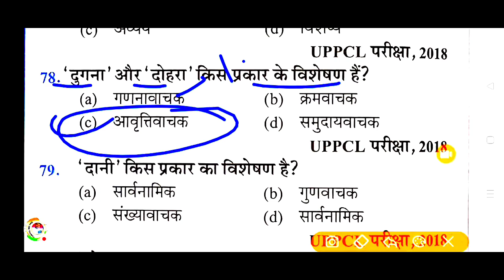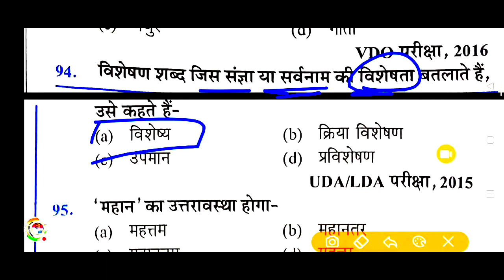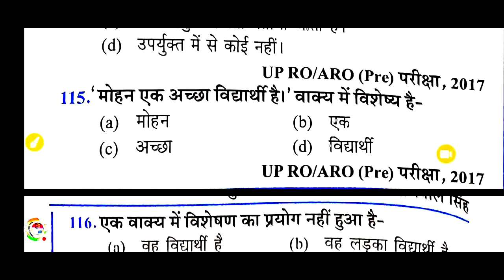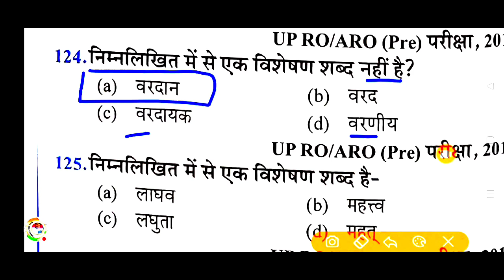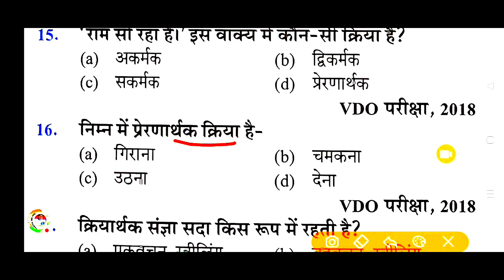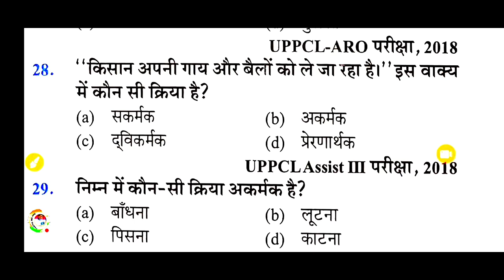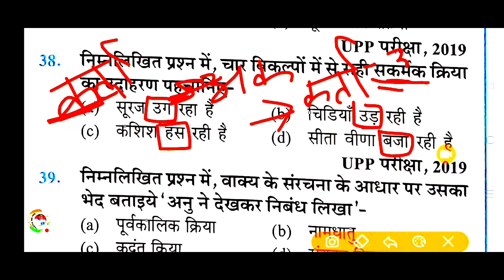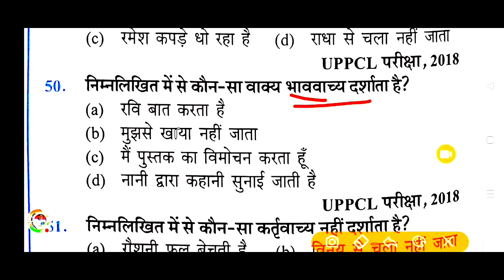Upsssc Hindi Live Test|| VDO,बीएड,GD,पुलिस,हाईकोर्ट,फारेस्ट गार्ड , hindi live test